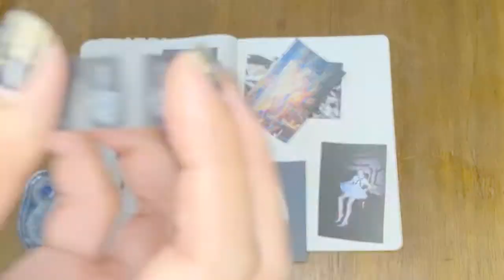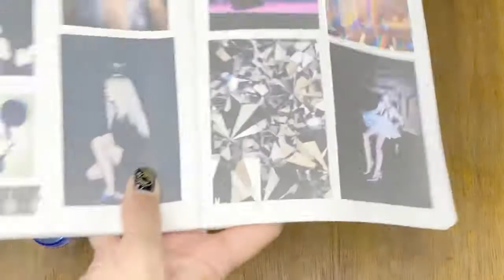Mood Board with Me! Moody Vibes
My astrologer told me it was important to recognize how I stay inspired. So I looked back to my high school self and made a mood board in my stalogy. It's simple but i I do love the way it came out. I love these images and they really speak to me in the best moodiest way. They were images I had pinned a while ago to my HARD pinterest board. The raver in me lives on ;) Anyways, this is a bit different of a video with no voice over and sounds of my cutting taping.

here is my pinterest board if you want to see some more inspiration